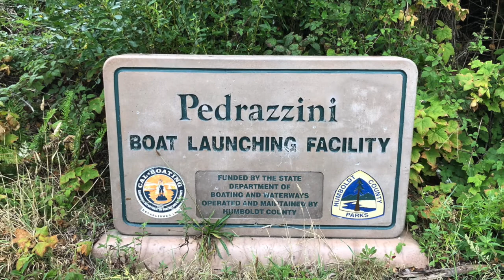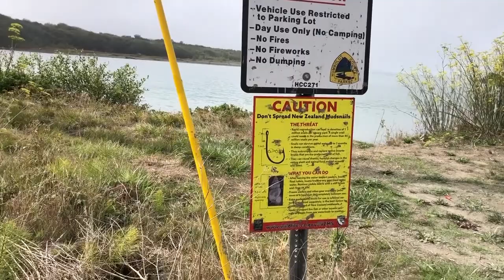Eel River SALMON fishing trip, Northern California | Boat launch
GUIDED RIVER FISHING TRIP: On an overcast, lazy Sunday we decided to see if any salmon had made their way into the Eel River estuary. We didn't see any fish rolling as the water was flat and calm. The only life was pelicans diving all around us on bait fish that had moved in shortly after we arrived. You can launch your boat at Pedrazzini Boat Ramp located at 1155 Cockrobin Island Rd. in Ferndale. Beware as some trucks have been broken into over the years.